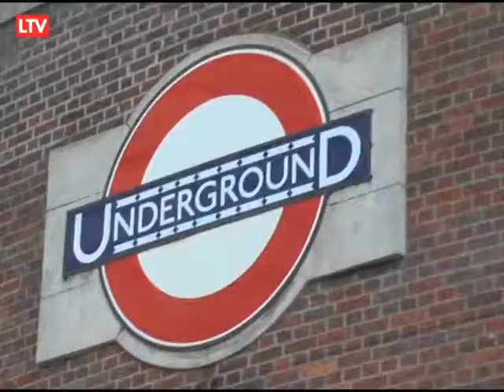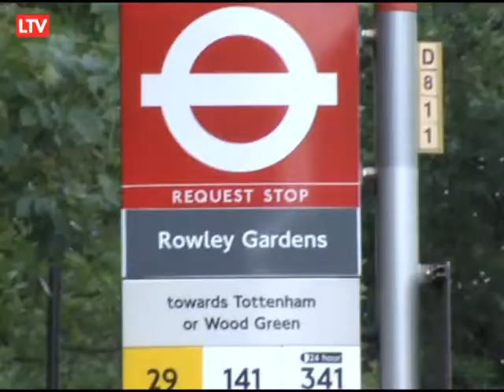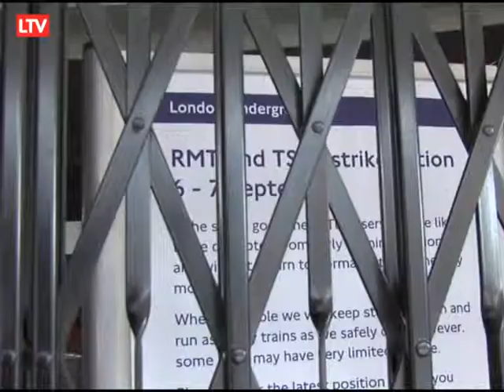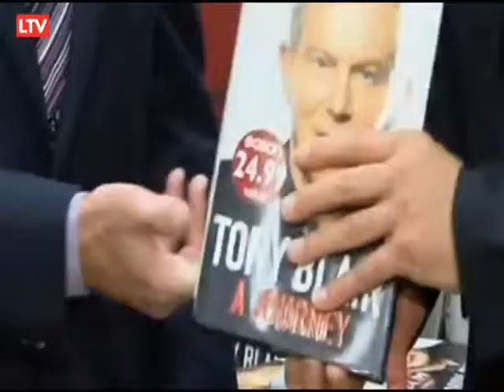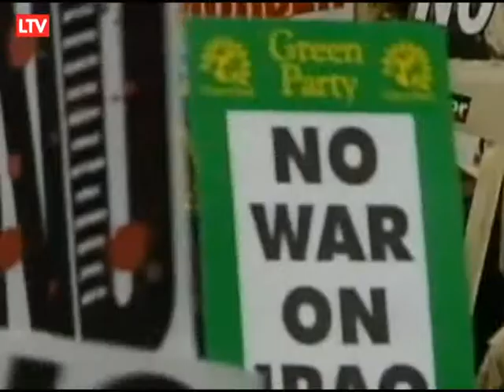HABER INGILTERE 29 METRO GREVI BLAIR PROTESTO